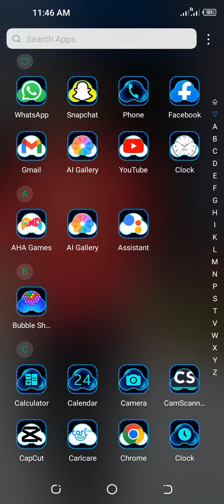Bubble Shoot Gameplay | Level-102 | Gaming Zone